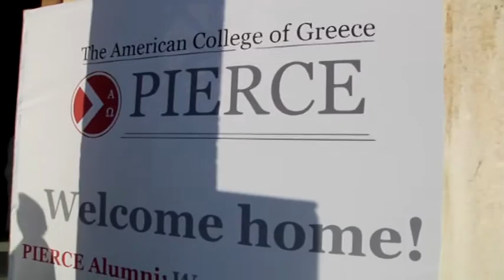Global Reunion at Helleniko Campus for Classes of 1939-1965 of PIERCE, 2011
Global Reunion at Hellenico Campus for the Classes of 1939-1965 of Pierce. 30.06.11.

The entire American College of Greece community organized the historic reunion of Pierce College on June 30 at Helliniko campus.  The reunion was attended by more than 420 proud Pierce College alumnae from around the world.  The American College of Greece was pleased to organize and sponsor this gathering which allowed alumnae the chance to visit with each other, share memories of their times at the College, and to tour the beloved campus.  The spirit in Helliniko on June 30 was indeed special and felt by everyone there.

As President Horner mentioned in his remarks, Pierce College was founded to provide excellent educational opportunities to girls and it has been supported through its long history by friends who made this possible.  The result of this support is evident today in the success of Pierce alumnae.  It is our hope that this tradition will continue long into the future."